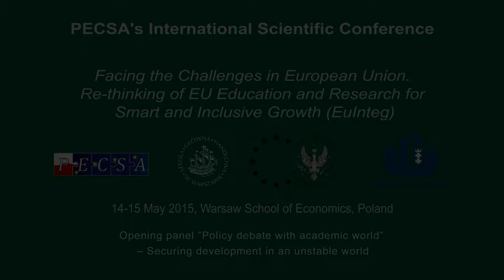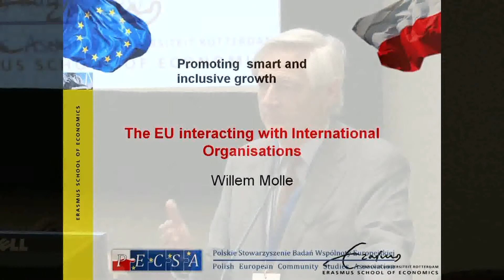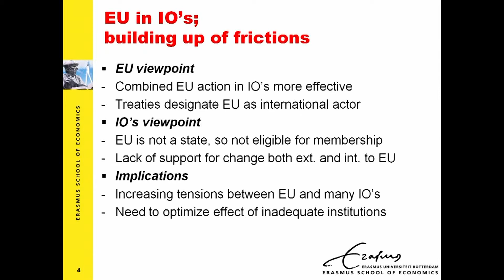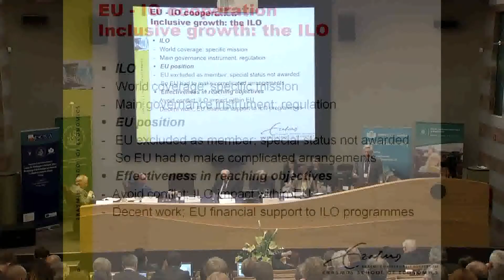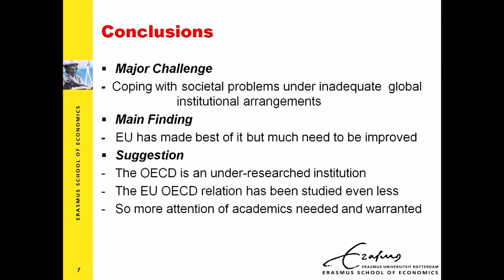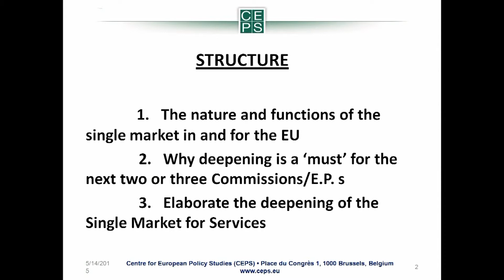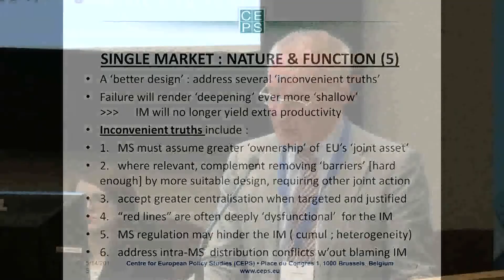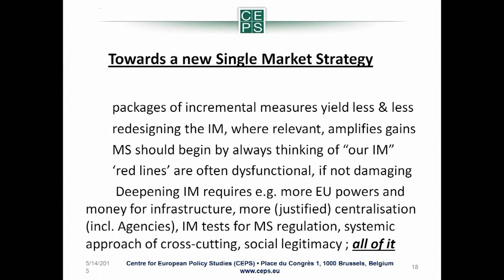EuInteg2015 International Conference, day I, Opening panel "Policy debate with academic world"